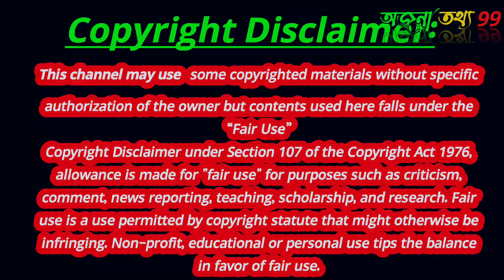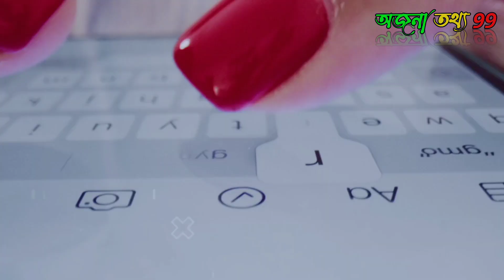রোনালদো VS চিতাবাঘ কার স্পিড সবচেয়ে বেশি ? Record Breaking Speed by Ronaldo | Ojana totto 99